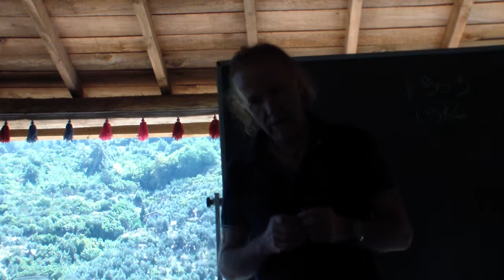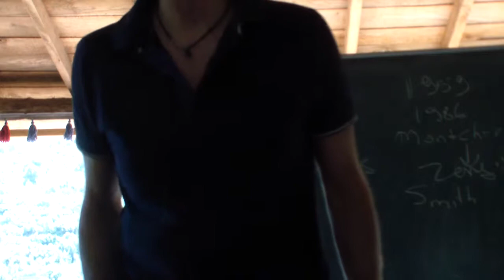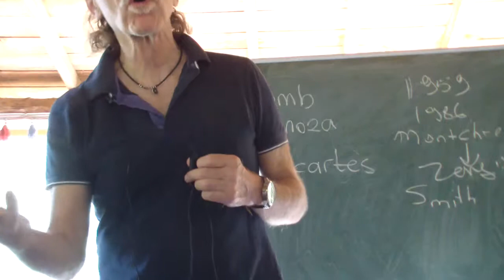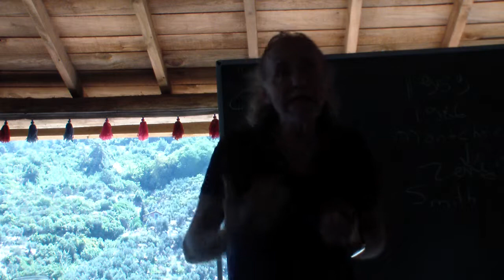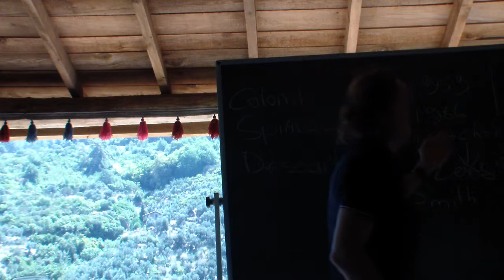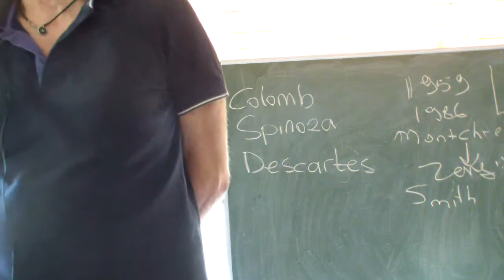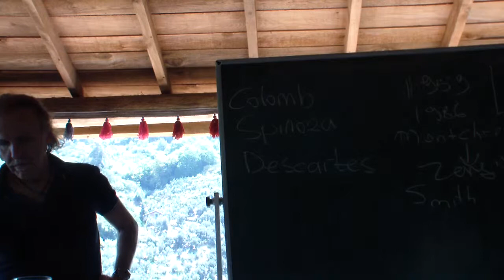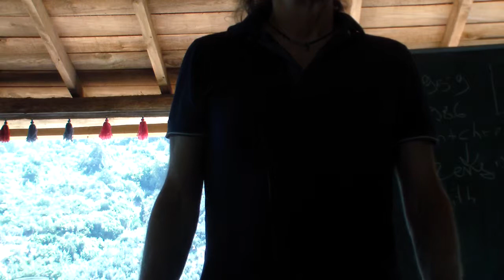Metin Sarfati – Ekonomiye Alternatif Bir Bakış Bölüm 2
2018 Arché Ekonomi Yazokulu'nda Metin Sarfati’nin verdiği Ekonomiye Alternatif Bir Bakış isimli dersin ikinci bölümü. Arché Projesi ile ilgili daha fazla bilgi almak için ve gelecek kamplarımıza katılmak için adresini ziyaret edebilirsiniz.